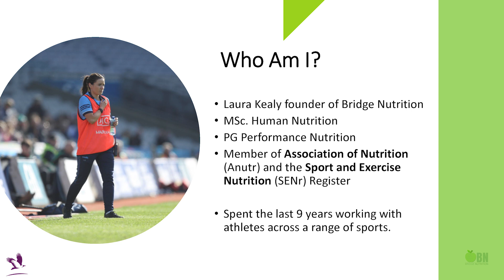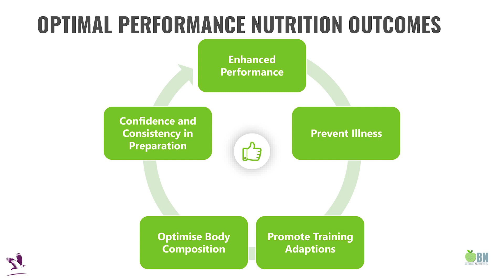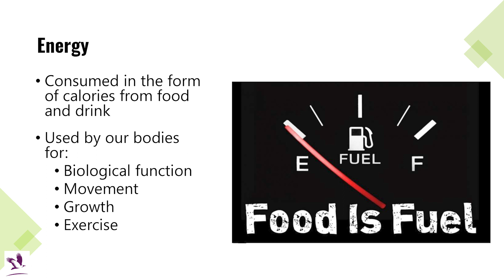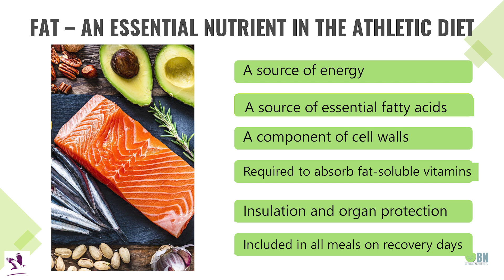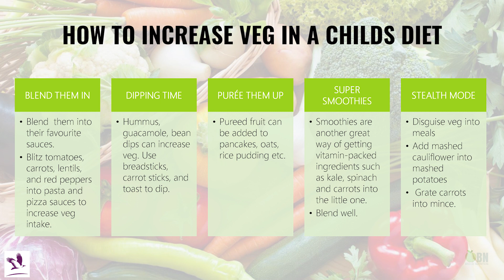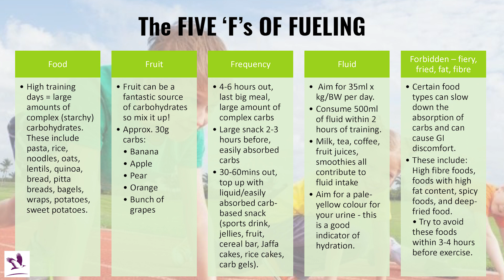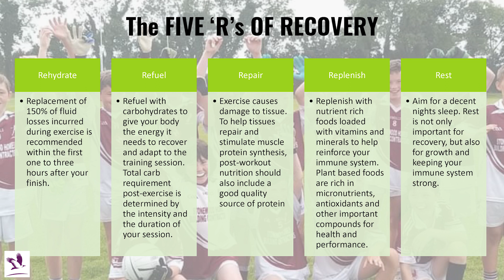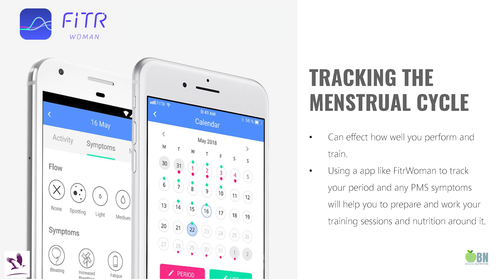Nutrition Roadshow Series - How To Fuel The Younger Athlete